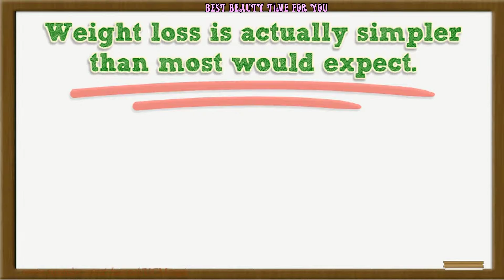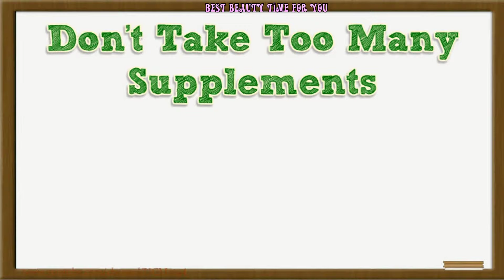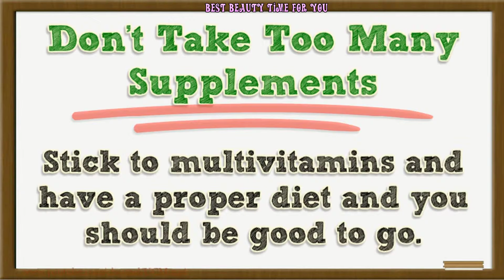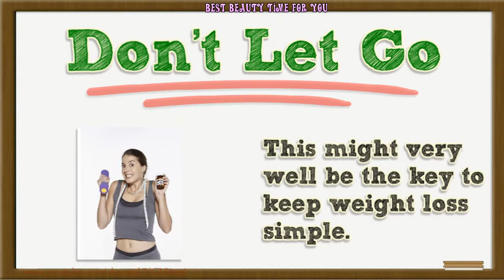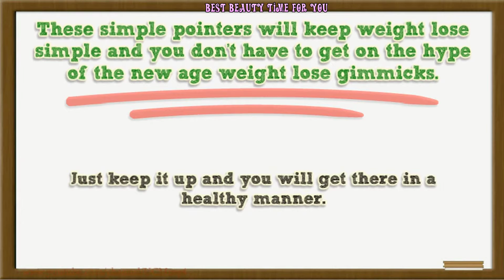Weight Loss Tips For Beginners - Don't Complicate Your Weight Loss Goal Simplify It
Weight Loss Tips For Beginners.How to star losing weight permanently.Natural Weight Loss Tips for Beginners.